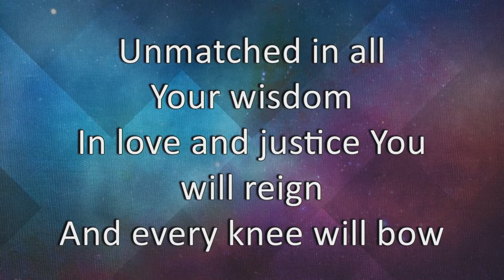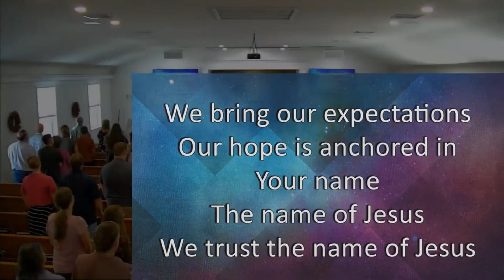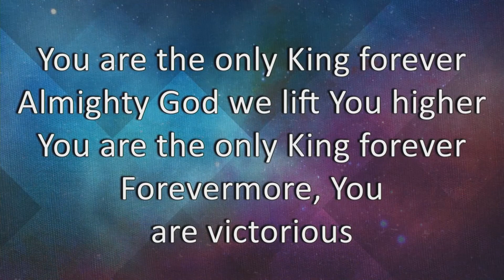Working or Wrecking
Pastor Mel Horst discusses the importance of work during his Labor Day weekend message.